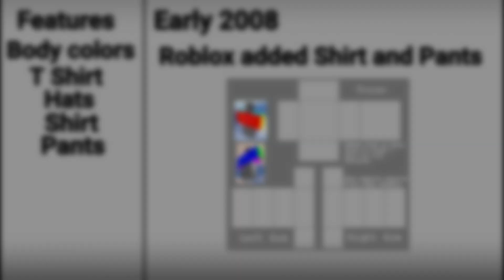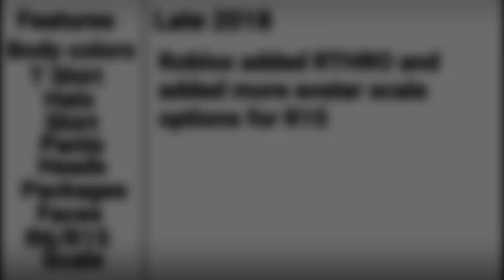Roblox avatar features evolution 2004 - 2020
Intro song
Better off alone (DJ Glejs)
Video song